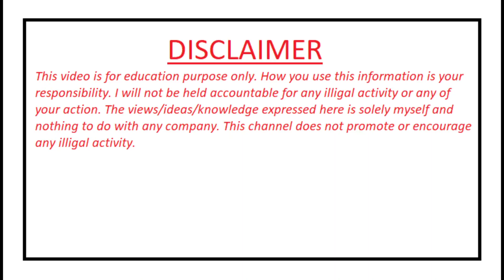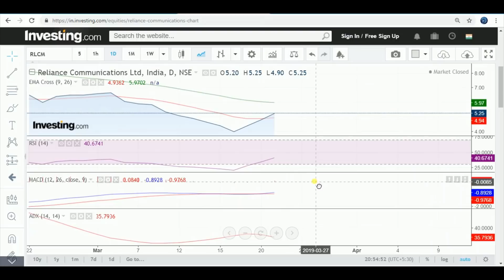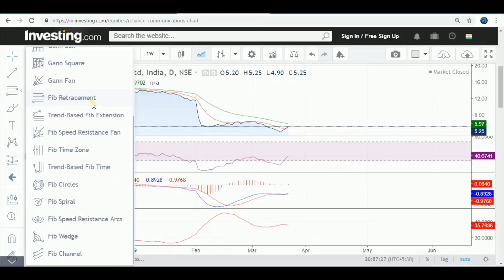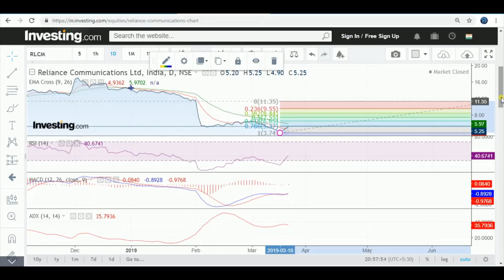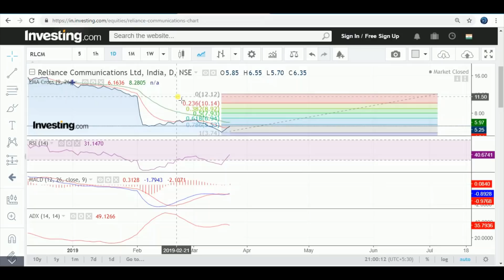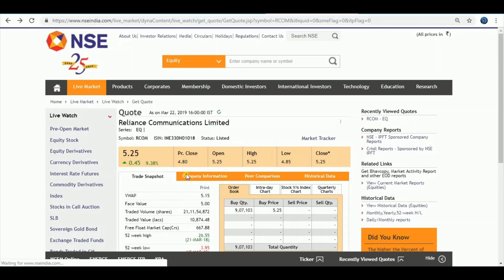RCOM Latest News Today || RCOM Technical Analysis Today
This video is all about RCOM share latest news today and analysis. You can see everything in this video about RCOM latest news and analysis. You can also see one good stock of reliance for long term investment.

You can search for this video in youtube:

RCOM share important news,
RCOM share breaking news,
RCOM news,
RCOM latest news,
RCOM STOCK ANALYSIS,

This channel does not give any recommendations to buy or sell. This is only to enhance your technical and fundamental skills which helps to analyse shares.

Important Videos Link:

3. Gann Theory- Deep Technical Analysis